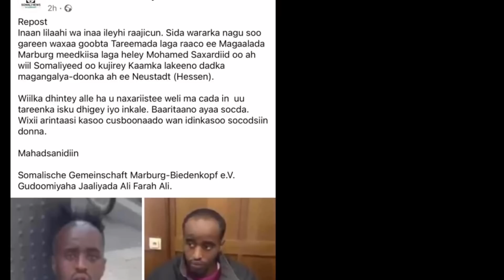DEG DEG MEYDKA MAXAMED OO LA HELAY & CABAAS OO GABADHII SIXIRTAY SOO BANDHIGAY